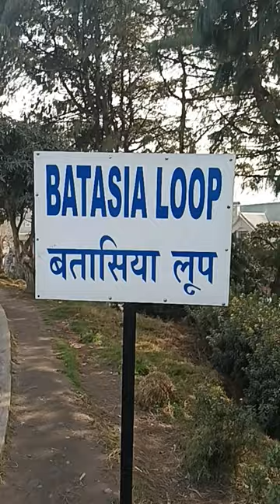Batasia loop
girl vs boys
messi shot
messi
lionel messi
khan sir

big boss 16 tamil promo
Khan sir
2022 world cup  football final
aaj logo ki  bari
abacus dilbara
argentina verses france
argentina vs france
argentina
ronaldo
comedy
Comedy video
Cow video
general knowledge
biriyani
bts
aaluma duluma dance
anas ki video comedy
anurager chowa
bomma podam
car racing
bts short
indian train
bomboli
bhoot
bunty
bhut
carr
sad bangla
jethalal
gana

Croatia vs argentina
big tiger
bhoot wala aaja
solar system
bts song
 ankara messi
apple watch 8
argentina and brazil tiktok
dj song
bumi
 colar de croche
 dayam cinema
abd 360 shot
upar wala
bhoot
bunty
bulldozer baba zindabad
chhotu dada rickshawala
arfandi moko
 be an rau darjeeling tour, darjeeling tour guide, darjeeling tour plan, darjeeling tourist places, darjeeling tour in december, darjeeling tour guide in bengali, darjeeling tour bengali, darjeeling tour budget